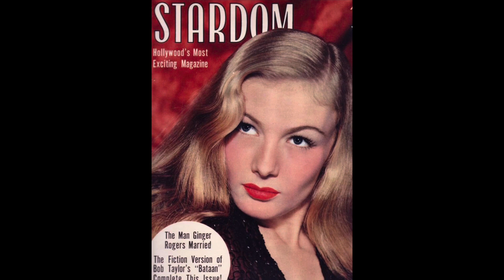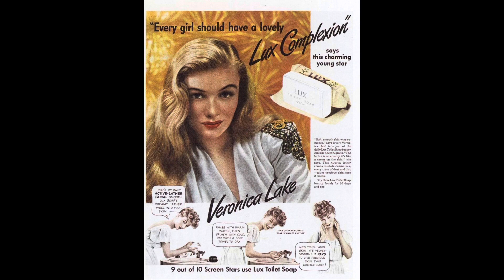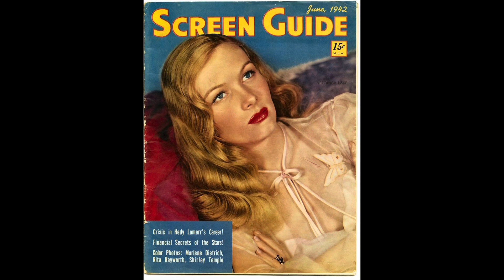Veronica Lake’s mysterious Disappearance! Hollywood strikes again!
Veronica Lake’s mysterious & tragic disappearance! The dark side of Hollywood fame